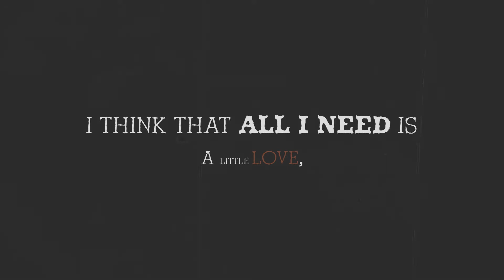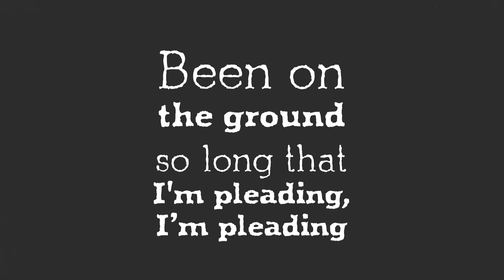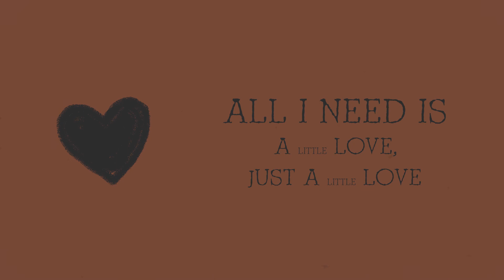James Smith - Little Love | LYRICS VIDEO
Als school opdracht moesten we een typografische animatie maken. Hier voor heb ik gekozen voor het nummer Little Love van James Smith. Laat me weten wat jullie er van vinden!